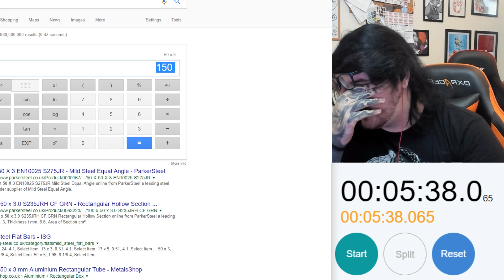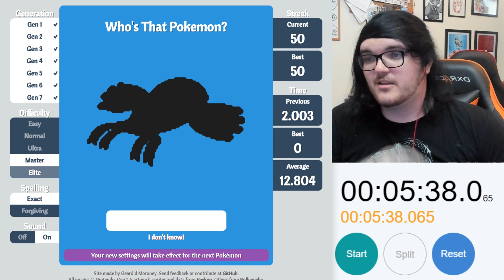HOW FAST CAN YOU NAME 50 POKÉMON?! (HARD MODE)